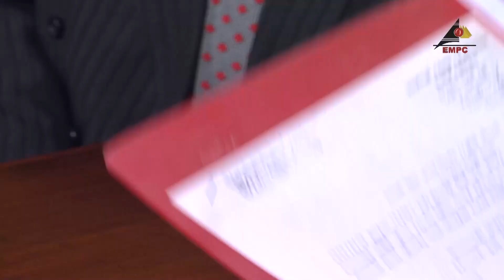الوزيرة على علم بكل شئ و خوف اللي حواليها...